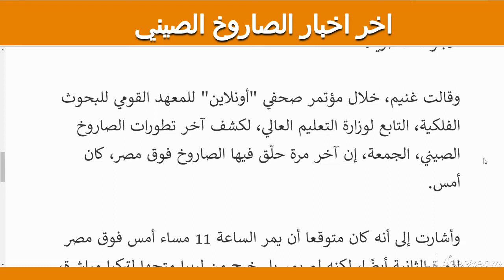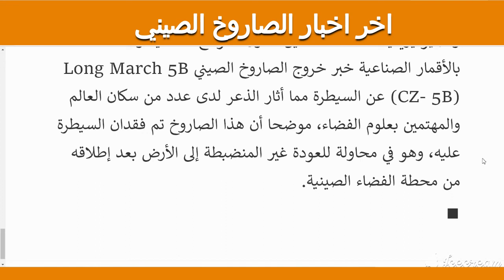عاجل اخر اخبار الصاروخ الصيني